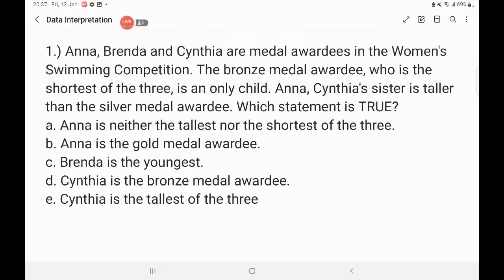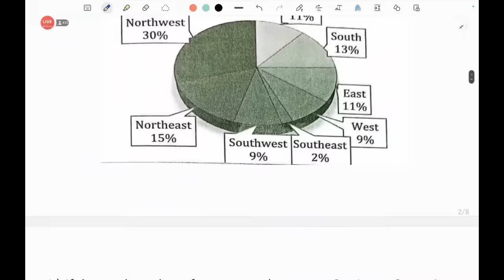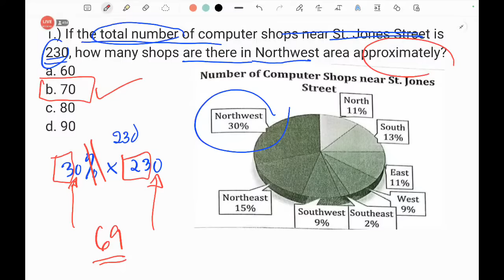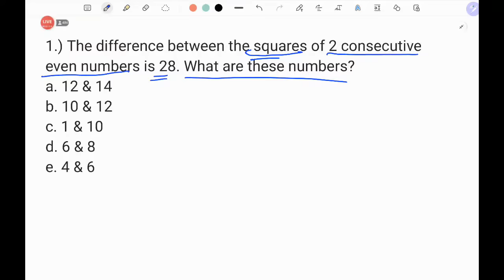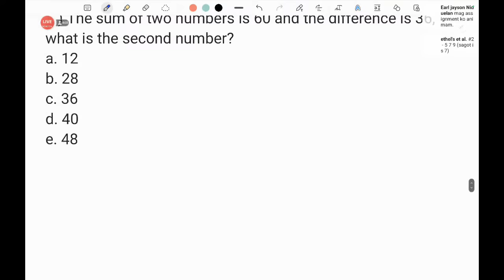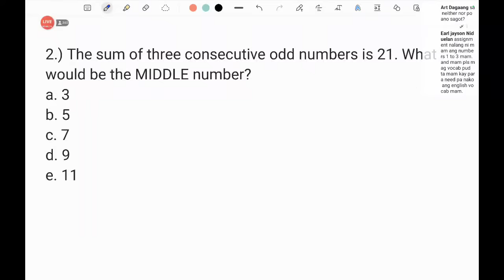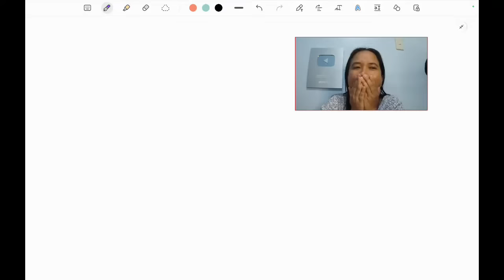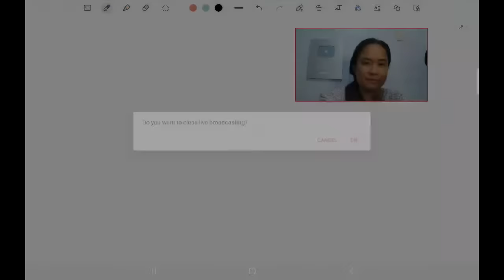SolvingMath with Leonalyn's broadcast